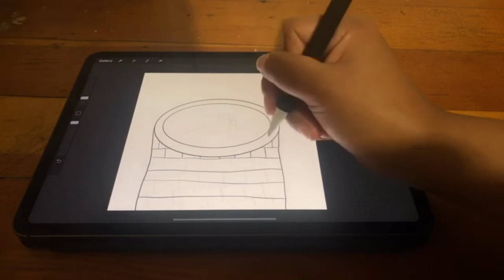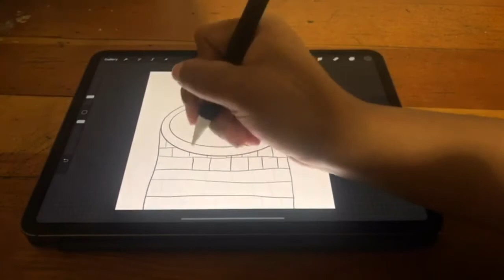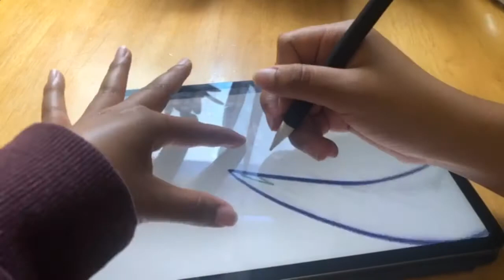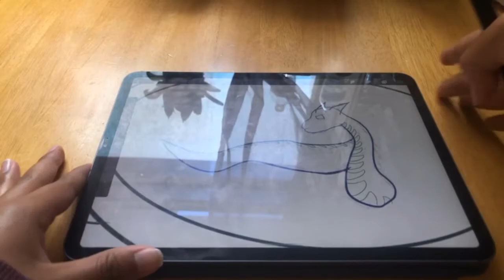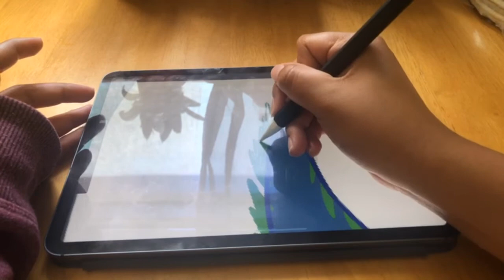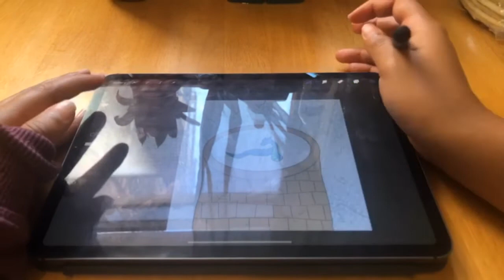Teen Thoughts: The Gilded Ones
Welcome back to the channel for a special THIRD VIDEO THIS WEEK.  This time, it's a summary, review, and art inspired by the book "The Gilded Ones" by Namina Forna.